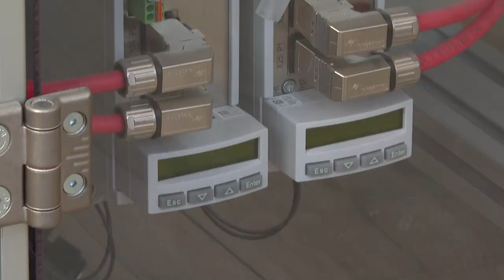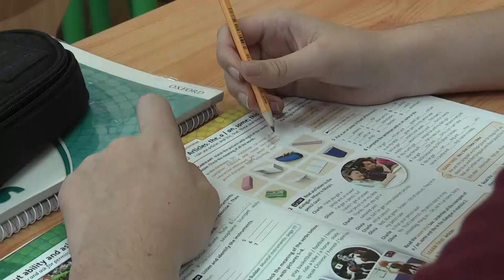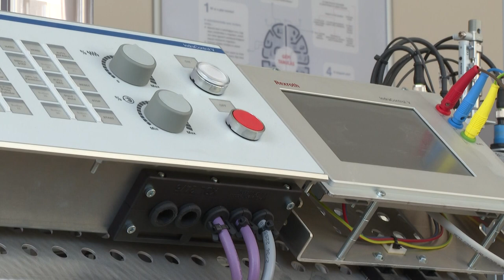Képzések gyakorlati tapasztalattal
A Tolna Vármegyei SZC Ady Endre Technikum és Kollégium olyan oktatási lehetőségeket kínál, amelyek nemcsak a szakképzésben résztvevőknek előnyösek, hanem azoknak is, akik már rendelkeznek érettségivel vagy szakmai végzettséggel.